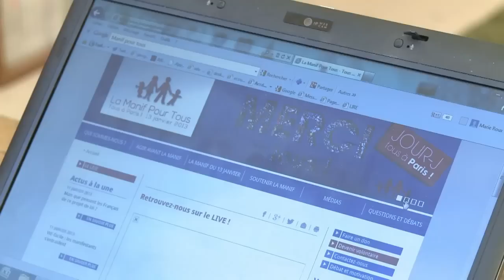AFP _Souvenons-nous : Manif anti-mariage pour tous : "ce n'est qu'un début !" _Tous aux Champs !!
Vidéo publiée le 14 janv. 2013 par afpfr.
Les opposants au mariage homosexuel ont réussi à mobiliser massivement, de manière vraiment consistante, dimanche 13 janvier à Paris...
18 mars 2013 tard le soir, annonce sur le site de La Manif Pour Tous : " Itinéraire interdit par la Préfecture de Police, nous communiquerons avec vous en temps réel !
Communiqué de presse : La Manif Pour Tous prend acte de l'arrêté du Préfet de police de Paris en date du 18 mars 2013 au soir, portant interdiction du projet de manifestation envisagé sur les Champs-Elysées le 24 mars prochain. L'arrêté interdit également aux manifestants l'accès à la place de la Concorde, de l'Etoile et des Invalides. La Manif Pour Tous engage immédiatement les voies de droit qui s'imposent, afin de faire reconnaître dans les 48 heures par le juge compétent l'exercice de sa liberté de réunion. Compte-tenu du caractère exécutoire de cet arrêté, La Manif Pour Tous est tenue de suspendre temporairement toute action et appel à se rendre sur les lieux interdits. La Manif Pour Tous assure cependant tous les Français mobilisés que la manifestation aura bien lieu comme prévu dimanche 24 mars à Paris dans un cadre strictement légal. Elle les tiendra informés en temps réel.
Notre détermination, comme la vôtre, ne fait que croître face à cette décision politique déguisée en mesure de police ! "
Commentaire d'Yves d'Osia (publié avant l'interdiction préfectorale du 18 mars en soirée) : Renouvelons cela tous ensemble le 24 mars avec encore plus de manifestants défilant sereinement ! Pourquoi revenir manifester le 24 mars à Paris ? Tout simplement parce qu'il n'est pas trop tard ! Si la loi a été votée en première lecture à l'Assemblée nationale, elle ne l'a pas encore été au Sénat ! Ce n'est donc pas le moment de lâcher ! C'est bien au Sénat que tout se décidera à partir du 4 avril. Plus que jamais, il nous faut être présent pour manifester notre détermination CONTRE LA LOI TAUBIRA ! Nous défendons les fondements de la civilisation : la filiation au travers du mariage entre un homme et une femme et la démocratie à travers la liberté et la souveraineté du peuple ! Il ne s'agit plus seulement de faire entendre notre indignation, mais de libérer la France de la pensée unique que veut nous imposer un gouvernement qui ne sait pas régler les problèmes économiques du pays. ON VEUT DES EMPLOIS, PAS DE LA LOI TAUBIRA ! Votre présence est IN-DIS-PEN-SABLE !
Voici le déroulé de la manifestation du 24 mars 2013 : RDV sur les Champs-Elysées pour cette journée historique, pour le Printemps français ! Nous descendrons ensemble les Champs-Elysées ! Tous les manifestants devront pour cela rejoindre l'Étoile à partir de trois axes, qui débuteront de :
 • La Place Vauban
 • L'Opéra
 • La Porte Dauphine
Ces axes seront ouverts dès 13h, pour vous permettre de rejoindre l'Étoile dès votre arrivée, sans attendre. Au fur et à mesure de votre avancée vers l'Étoile, vous pourrez récupérer drapeaux, pancartes et autres attributs du parfait manifestant, tout le long de ces trois axes. Vous atteindrez ensuite l'Étoile, et la manifestation s'ébranlera sur les Champs-Elysées dès 14h. Attention, la place de l'Étoile ne sera accessible que par l'un de ces 3 axes. Les 3 axes resteront ouverts tant que la manifestation ne sera pas terminée, il vous sera donc possible d'arriver de converger vers l'Étoile dès 13h, mais aussi de n'arriver que plus tard dans l'après-midi.
Il n'est pas trop tard ! RDV le 24 mars !